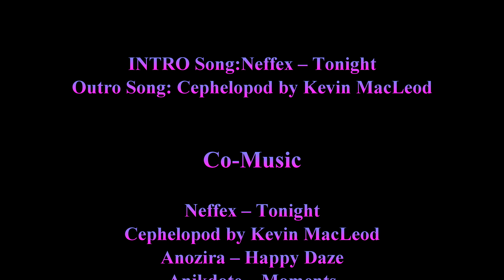UDC Ep.9 Vivid Dreams & Some Secrets Revealed 4K | DancingSouless UDC Files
🌠My Vivid Dreams Seems To Be Preparing For Something But For What ? I Dont know. Look Down below for all Contents of this video.👇

1. Changing Things On Our Channel
2. Someone Stole My heart
3. Drastic Changes Happening
4. Peanut Butters Explaination
5. No One Is Gonna Be Able To Handle Me & My Family
6. Not Ever Being Genine Love
7. Dressing Up For My Boss's
8. Something Pretty
9. Maken Effort
10. Need Someone Permanent NOT TEMPORARY!
11. Explaining The 2 Dreams
12. Breaken My Rules On Blushing On Camera
13. Analyzing Dreams
14. New Emotion on Our Channel😱
15. Resisting Love IN My Waking Life and Sleeping Life
16. Pointers On How To Help Stop Resisting in My WAKING Life
17. Hidden Secrets Being Revealed Little by Little On How I Work
18. Getten embarrassed
19. 5 Years Later And Change Is happening AGAIN
20. 2nd Dream Story 😃
21. What The Hell Does This All Mean?
22. Explaining on why certain things happen on our channel
23. Haven't Made The Profile Because
24. Wanting To Be Loved And Not To Be AFraid Anymore
25. Treating Me With Care
26. Another Secret Revealed 😃 And Dont Get Any Ideas About it🤣
27. Breaks The Spell and the Break Through
28. Worst Thing TO Say
29. Explaining The Difference Between True Love and Not
30. Outro

🎶Music Used🎶in :UDC Ep.9 Vivid Dreams & Some Secrets Revealed 4K

Here Is A list To All Special Blogg Letters and InBetween Storys (They all Connect To Eachother)

Skype
AlexiaAdmiral666